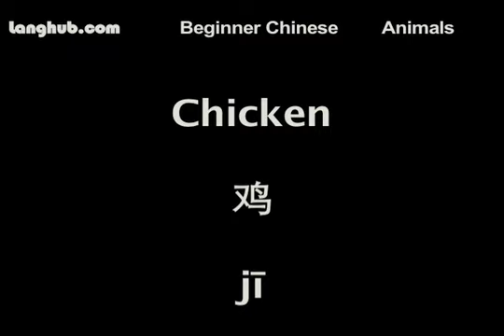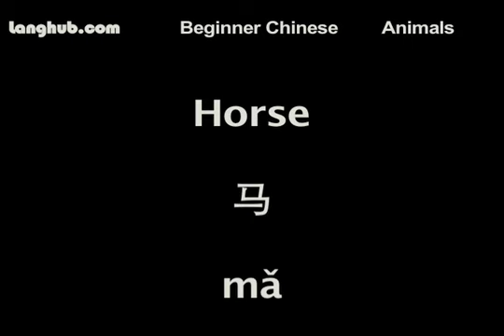Animals - Langhub.com [Learn Mandarin Chinese]